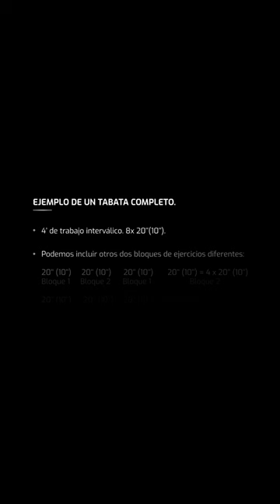Consejo Mónica y Lourdes "Método Tabita"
🔸El RETO NOPIERDASLAFORMAENNAVIDAD ya ha empezado‼️y para ayudaros a conseguirlo os iremos dejando CONSEJOS de nuestros mentores y maestros.

🔸Empezamos con Mónica Hontoria y Lourdes Mohedano que nos hablan del Método Tabata que es perfecto para entrenar en casa. Aprovecha este método para elevar tus pulsaciones y hacer ejercicio de la manera más eficiente.

Descubre más en nuestra web de maestrosdeldeporte.com

Aprende, asesórate y rodéate de los mejores ❣️

Maestros del Deporte
Saldrás ganando 🥇🥈🥉